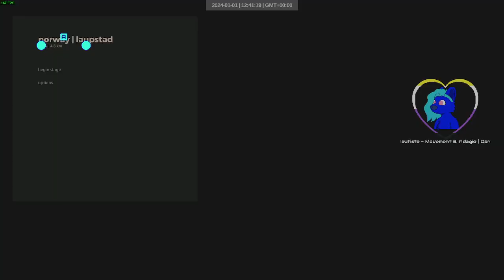2024 01 01 art of rally daily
One year since I started uploading these here. I think I've got a bit better, but not a lot.